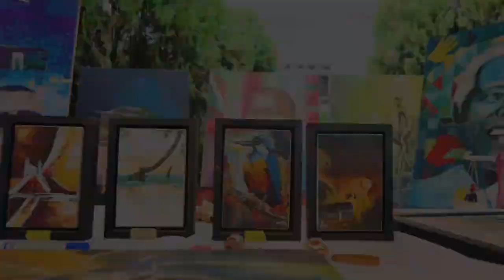Official launch Orange Corners Burundi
Official launch Orange Corners Burundi - October 2024